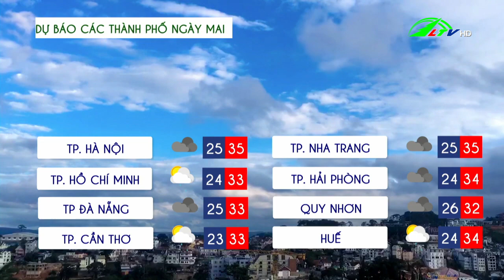Dự báo thời tiết tỉnh Lâm Đồng 29/05/2023 | Lâm Đồng TV